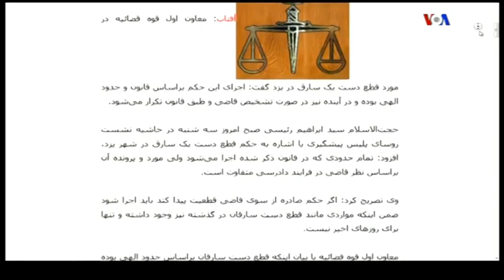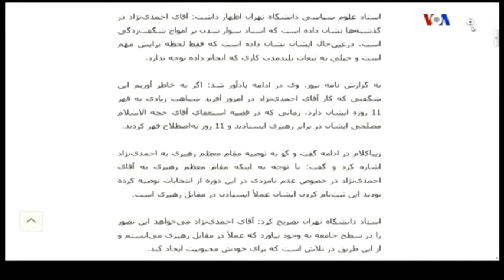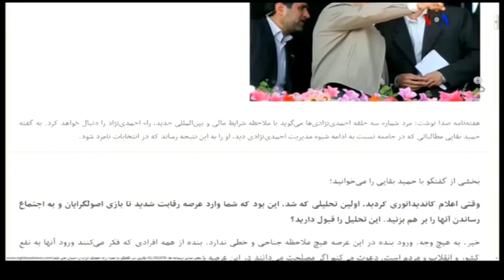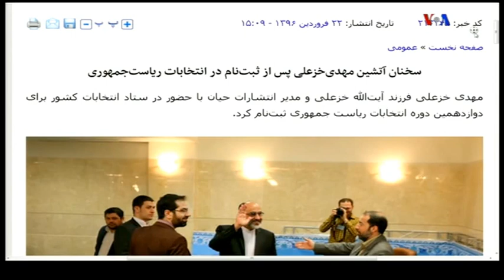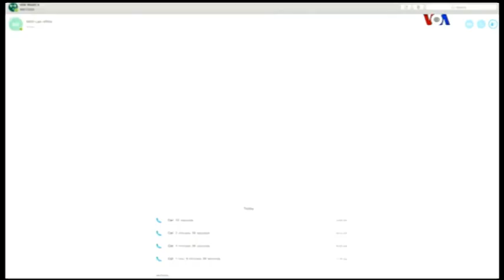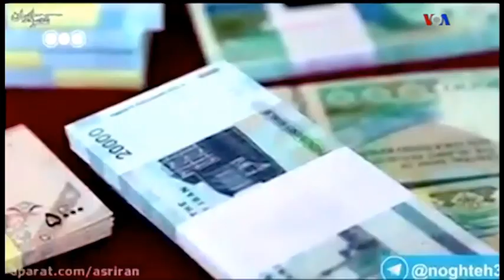IRAN-RUSSIA, Mafia Election, انتخاب مافيا ـ ايران « روسي ـ شيعي »؛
IRAN, RUSSIA, RAHEH TUDEH, SHIITE ELECTION, MAFIA, GANGS, BANDITS, BBC PERSIAN, PAY K NET, MOSCOW,